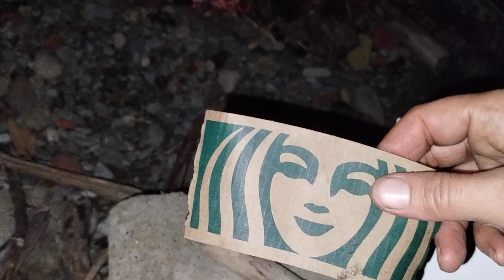Healing from betrayal and creating a beautiful new life after that shamanichealing